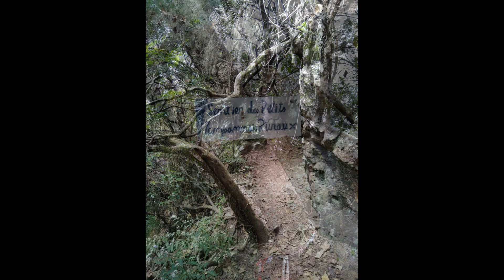Randonnée La Réunion Du Tampon au sentier botanique de Notre Dame de la Paix